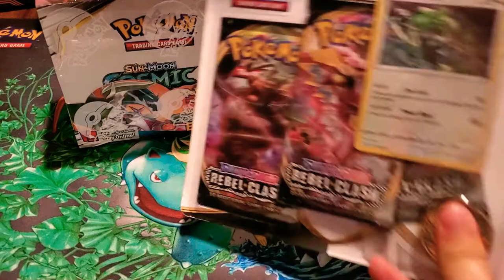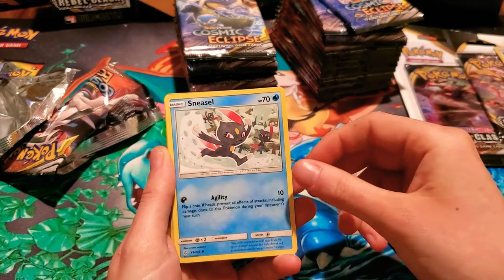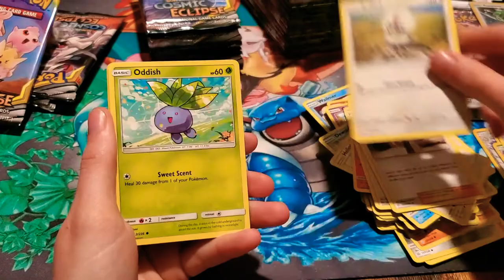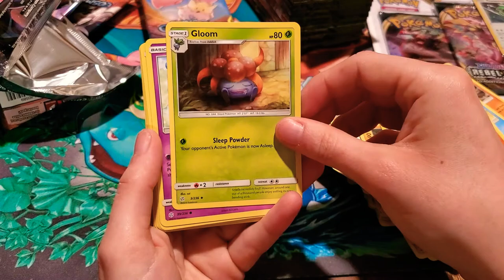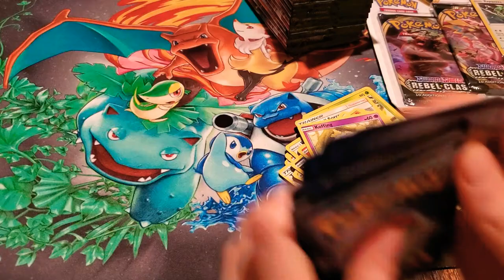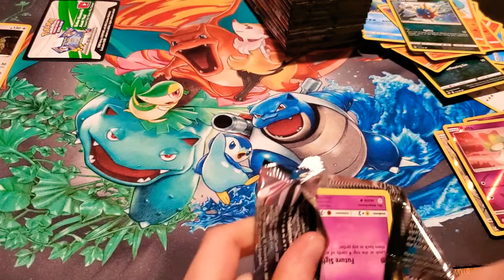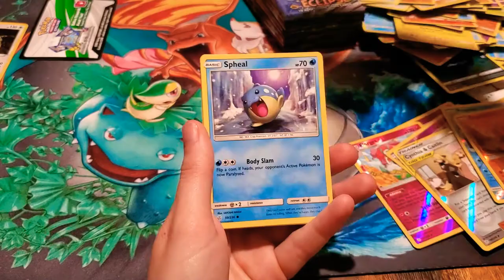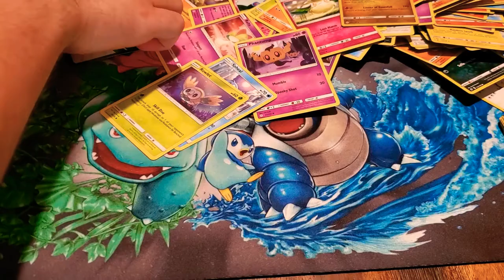*MOTHERS DAY SPECIAL OPENING COSMIC ECLIPSE*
Happy mothers day from us to you!